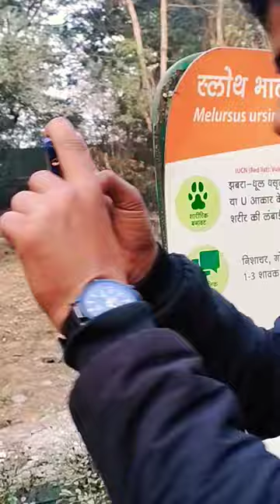Melursus ursinus video by rishingVlog #